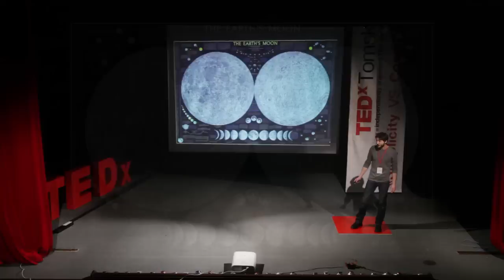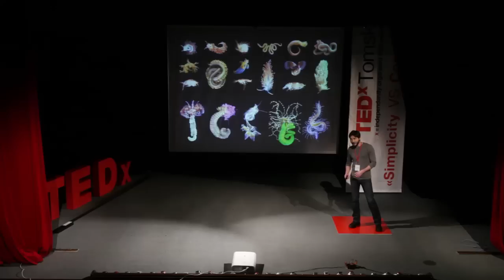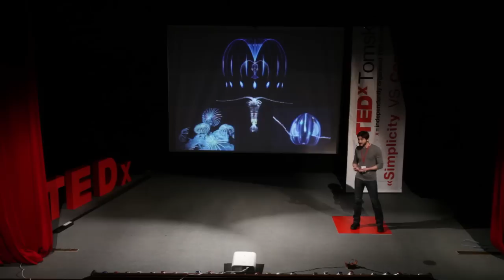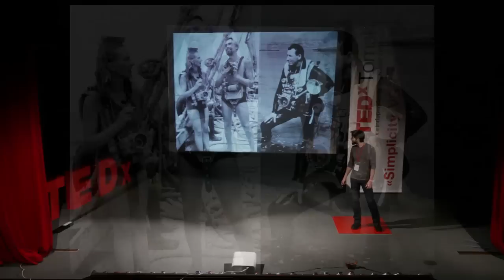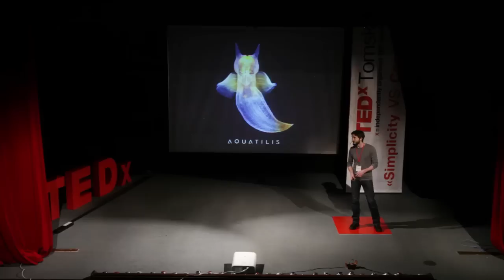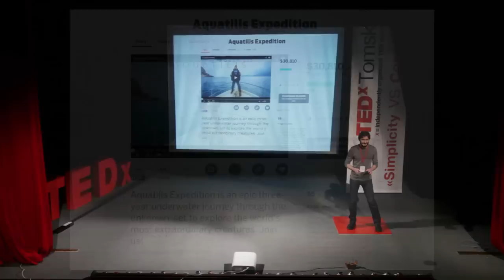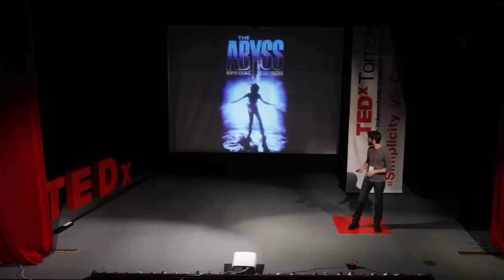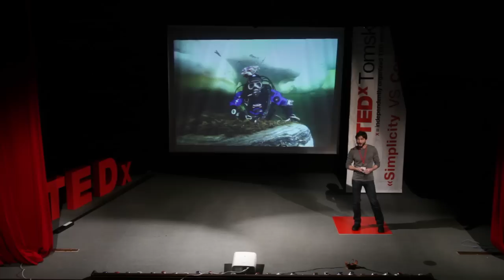Aquatilis | Alexander Semenov | TEDxTomsk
This talk was given at a local TEDx event, produced independently of the TED Conferences. Marine biologist specialising in invertebrate animals tells amazing story about his lifework - sea and depths, photography, adventures and expeditions.

Scientist, underwater photographer, adventurer and the founder of Aquatilis Expedition.
In 2007 graduated from Lomonosov’s Moscow State University, Department of Biology, where he studied Invertebrate Zoology: invertebrate animals, with an emphasis on squid brains.
He is the Head of the Divers’ team at Moscow State University’s White Sea Biological Station. As a PADI Divemaster (No. 275426) Alexander has more than 700 cold water dives and few hundreds dives in the warmer seas all around the world.
During 7 years has been actively involved in underwater photographing His main specialisation is scientific macro-photography in natural environment, invertebrate animals of White Sea.
Alexander collaborates with National Geographic, Discovery Channel, BBC, Nature, Wired Magazine, Popular Science, The Daily Mail, CNN and etc.